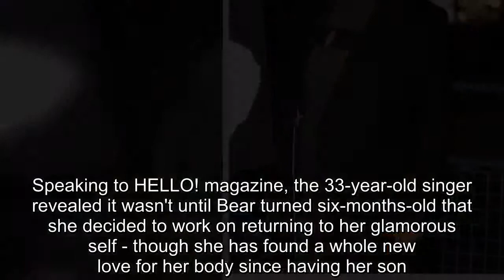Cheryl didn't feel herself for months after having Bear and suffered with pigmentation when pregnant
She welcomed her first child with boyfriend Liam Payne just over a year ago.And Cheryl admitted she has not long started to 'feel human again' since becoming a mother as she spoke about getting her beauty regime back on track after suffering with her pigmentation during pregnancy.Speaking to HELLO! magazine, the 33-year-old singer revealed it wasn't until Bear turned six-months-old that she decided to work on returning to her glamorous self - though she has found a whole new love for her body since having her son.While the star has remained relatively tight-lipped on both her journey into motherhood and life as a mother, she admitted 'dark circles' and 'pigmentation' became a problem when she was carrying her little one, with both taking a long time to fade.She confessed: 'My son's one and I had to do something.When I was pregnant I had pigmentation on my face so I wanted to start to correct that.I would say my beauty regime came back after about six months.' The star also enthused that while she now has to be more diligent about looking after herself, she has found a whole new appreciation for her body.She added: 'More so as a mother, probably.You realise how much you need to take care of yourself and you respect your body a lot more for what it can do – I do, anyway.' The interview also saw Cheryl confess that she and Liam often rely on their parents to help them balance parenthood with their hectic careers, and also credits lots of organised planning.Asked how she managed to juggle the pair, she said: 'Um, grandparents! And I just plan ahead.It’s planned not to fail.I’m quite organised when it comes to the baby because I have to be.And if I plan, then I can book in the grandparents.Cheryl's interview came as Familiar hitmaker Liam made some cute revelations about their tot.Chatting on an Australian radio station on Monday, he gushed of his son: 'He is wonderful.He’s up and running around now.'And when he really wants to come over and wants to say hello to dad, that’s the best feeling in the world.